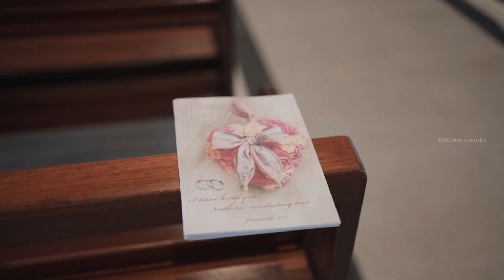Robinson & Irene Anastasia | Malaysian Church Wedding & Dinner Highlights | VG Mediaworks (VGM)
Malaysian Church Wedding & Dinner Highlights

Couple : Robinson & Irene Anastasia

Location : Church of Our Lady of Lourdes. (Ipoh, Perak)